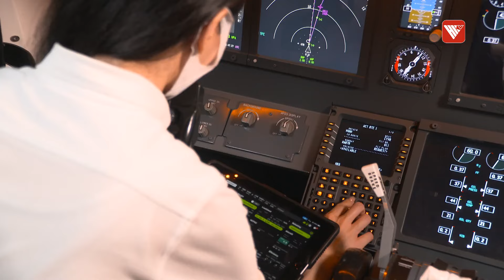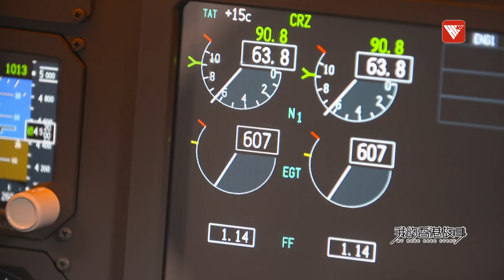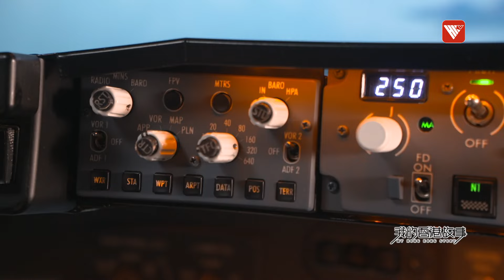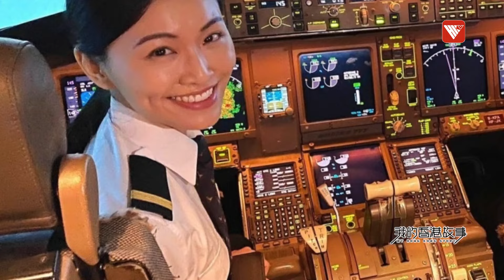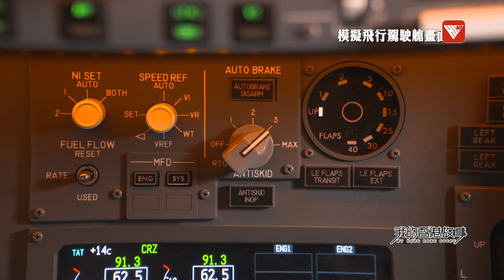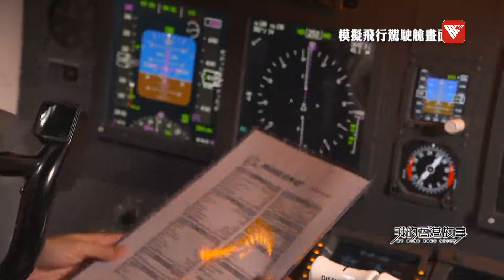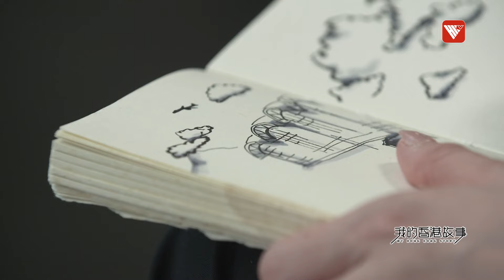設計師過關斬將終圓夢 香港女機師何紫婷的故事 ✈️ ｜我的香港故事#香港v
何紫婷，是香港少有的女機師之一。但她其實是讀藝術出身，沒有任何理科背景。畢業後，她先是做了時裝設計師，而後轉行做空姐，再到一路過關斬將，實現機師夢。她說夢想的起點，源自於一份感動，那是一份怎樣的感動？她又是如何將感動化為行動？